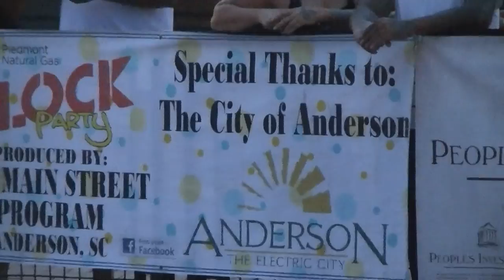Groove Planet w/ Whitney & Carlos center stage at The Block Party.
Carey Jones-event manager